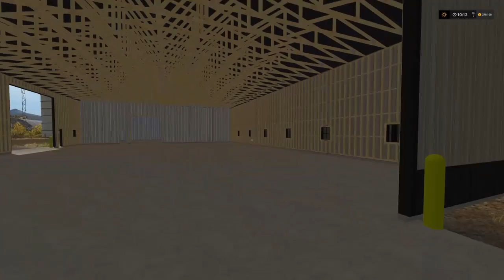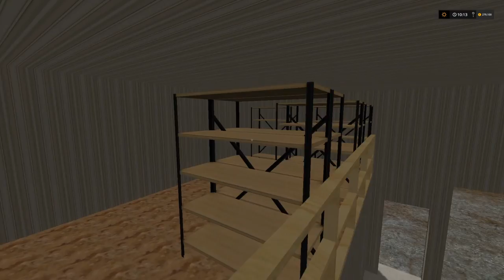FS 17 PS4 New map Mustang Valley Ranch. Massive fields !!!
Trying out the new map Mustang Valley Ranch  on Farming simulator 17 . This map only has 5 fields , but the are truly massive the largest field is a whoping 100 acres.
there will be no commentary during this livestream.